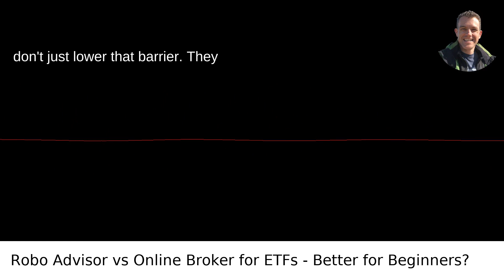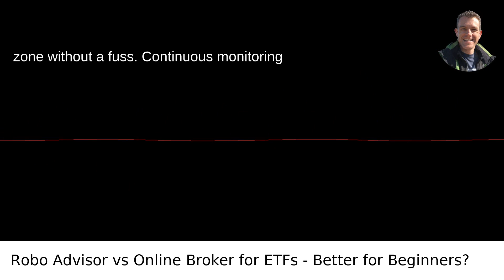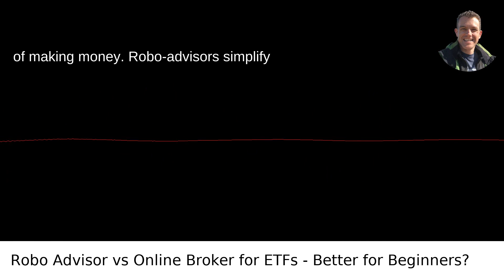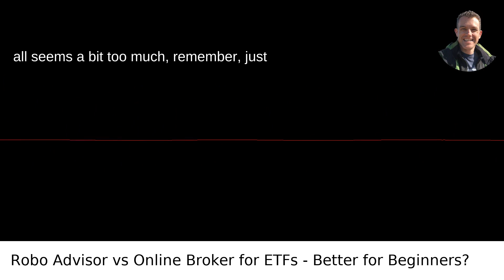Robo Advisor vs Online Broker for ETFs - Better for Beginners?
I answered this question on Quora My video answer to the question: What Are The Advantages Of Having A Robo Advisor Over Using An Online Broker For Investing In Exchange Traded Funds ETFs Like SPY Or IWM On Your Own For Beginners?